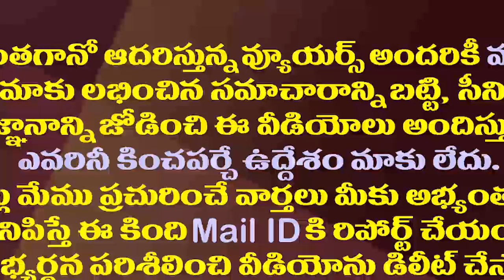పోలవరంపై అనుమానాలు పటాపంచలు చేసిన జగన్| CM YS Jagan exposed corruption in Chandrababu's rule